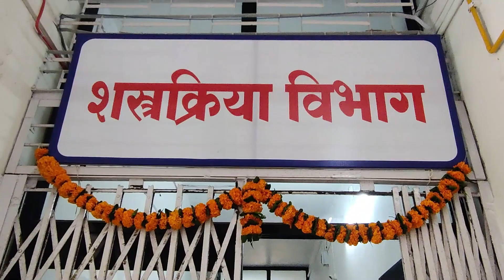Shastra Pujan Operation Theatre District Hospital Dhule | विजयादशमी शस्त्र पूजा जिल्हा रुग्णालय धुळे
Hello everyone...!
Myself Mr. Sachin Kumbhar, P.B.B.Sc. Nursing Graduate from Institute of Nursing Education, Sir J. J. Hospital, Mumbai under Maharashtra University of Health Science's, Nashik, Maharashtra.
Through this YouTube channel, I am trying to provide an information about various educational topics, career oriented courses and promotional opportunities in Nursing Profession.
Through this video, I am sharing "Glimpses of Shastra Pujan Program on the auspicious occasion of Dassehra - Vijayadashami at Operation Theatre, District Hospital Dhule". In this video Medium of Explanation is in Marathi and English,
so it is easy to understand and useful for all the Medical, Nursing & Paramedical Students & All the Doctor's, Nurse's & Paramedical Workers.

Also in my upcoming videos, I will try to make more career guidance videos, lecture / training videos on various topics / chapters included in syllabus of various subjects of Nursing & other Medical & Paramedical Courses.

Watch & like my videos. Ask your questions, doubts or write your suggestions in comments box.